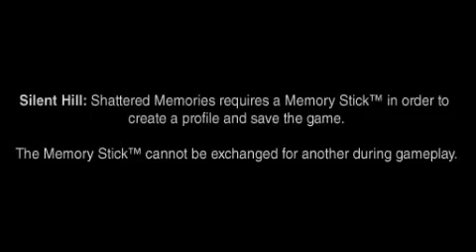Silent Hill Shattered Memories PSP gameplay